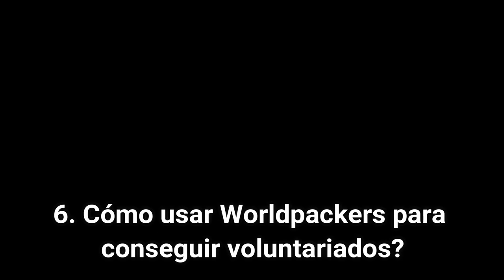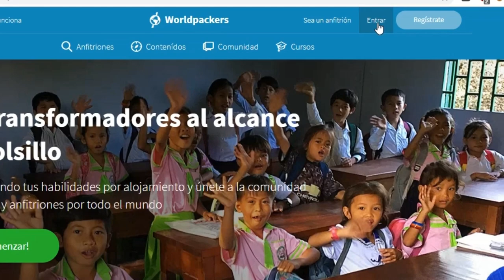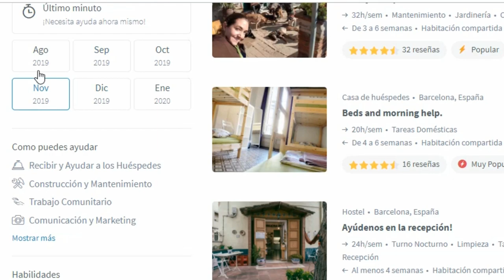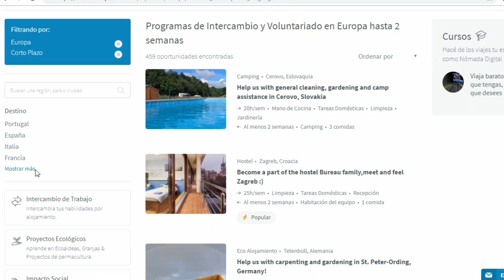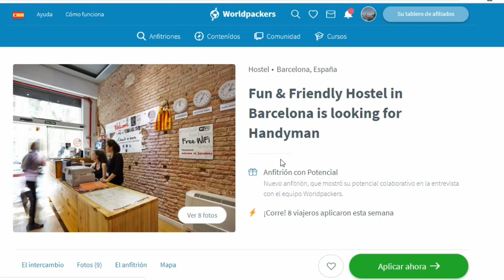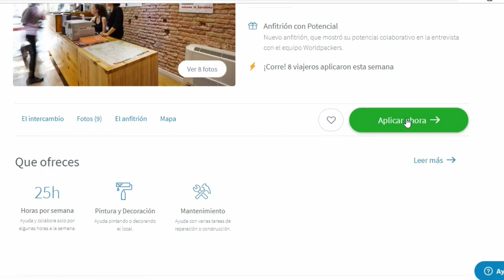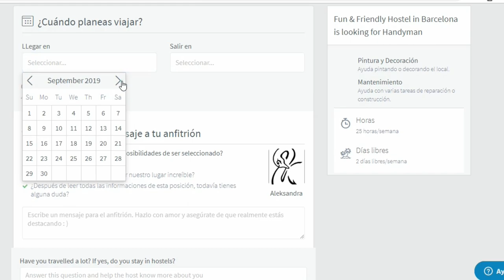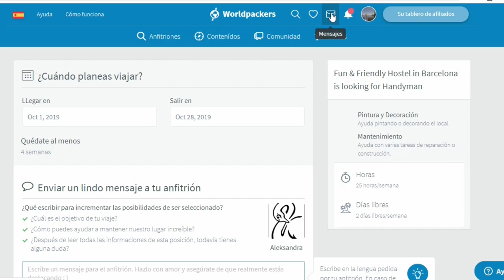VOLUNTARIADOS 🌍 GUÍA para VIAJAR por el mundo a cambio de ALOJAMIENTO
¿Qué es un voluntario o voluntariado? ¿Cómo conseguirlos? ¿Cómo entrar a los diferentes países? ¿Qué requisitos se necesitan?
Todas las dudas para hacer voluntariados y ahorrar en hospedaje y comidas en este video!

Regístrate con este enlace y recibirás hasta 10 dólares de descuento en tu suscripción anual *AL